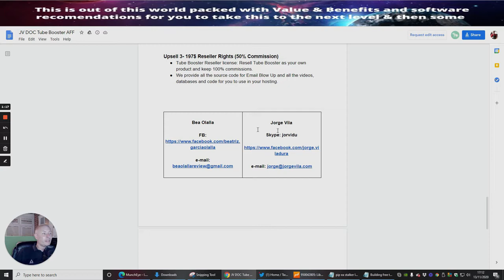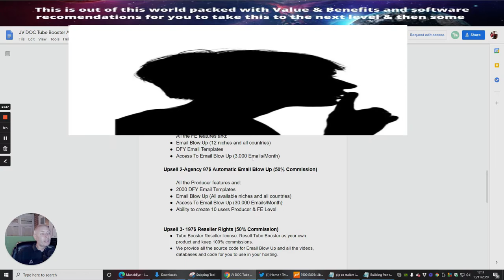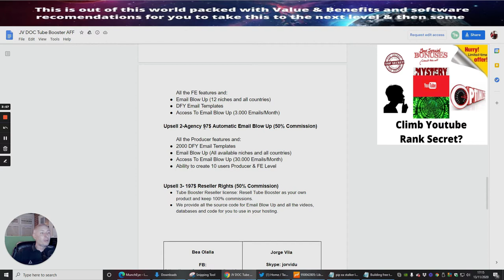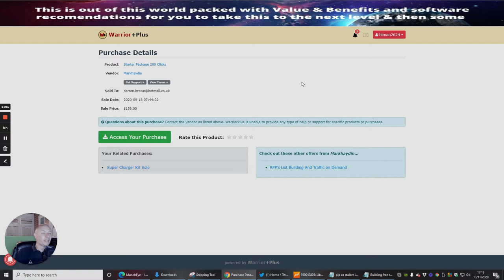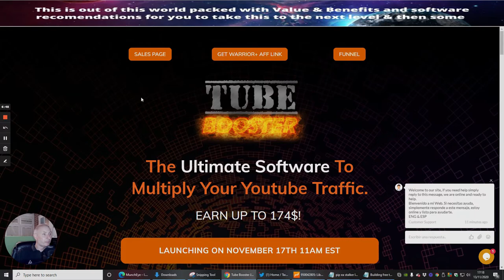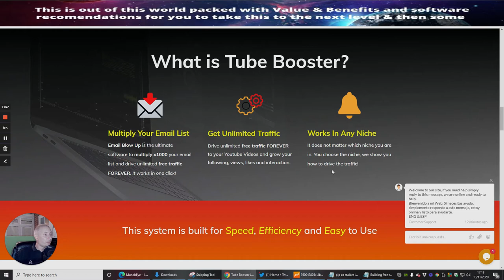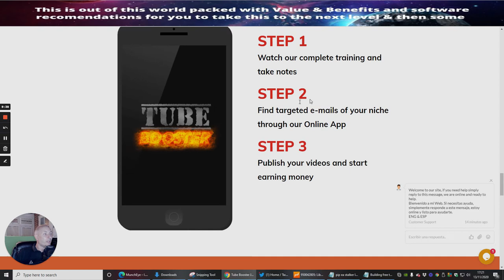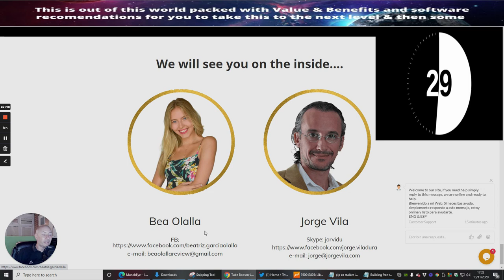Tube Booster Review- Must Have Youtube Tool Must Have Bonuses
Tube Booster is a very unique Product with bags of Value

Need Trafic? Here is my Rotator to get you Started free

The Ultimate Software To Multiply Your Youtube Traffic.

Tube Booster is the ultimate software for cracking Youtube´s algorithm, getting free unlimited traffic, and dominating YouTube rankings while building a large targeted subscribers list on autopilot.

FE- $17 Total Access To Tube Booster. Access to: (50% Commission)
SEO Booster
How To Build Customers Loyalty
Build A Passive Money Machine
Ranking Positioning + Free Tool
Access To Email Blow Up (300 Emails/Month)
24/7 Premium Support (Support Magic™)

Upsell 1-Producer  37$ Tube Booster + DFY Email Templates (50% Commission)

All the FE features and:
Email Blow Up (12 niches and all countries)
DFY Email Templates
Access To Email Blow Up (3.000 Emails/Month)

Upsell 2-Agency 97$ Automatic Email Blow Up (50% Commission)

All the Producer features and:
2000 DFY Email Templates
Email Blow Up (All available niches and all countries)
Access To Email Blow Up (30.000 Emails/Month)
Ability to create 10 users Producer & FE Level

Upsell 3- 197$ Reseller Rights (50% Commission)
We provide all the source code for Email Blow Up and all the videos, databases, and code for you to use in your hosting.

✨ Link here Gets you free Traffic Now!